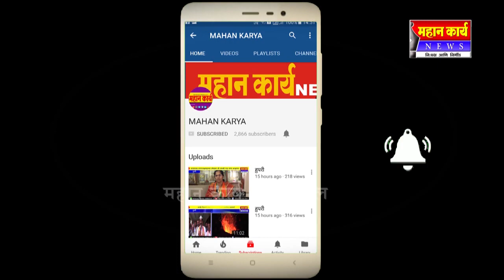तारदाळच्या जीकेनगर मध्ये महाआरती उत्साहात संपन्न : जीकेनगर महिला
तारदाळच्या जीकेनगर मध्ये महाआरती उत्साहात संपन्न : जीकेनगर महिला नवरात्र उत्सव मंडळाचं आयोजन